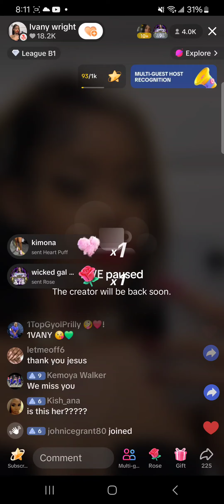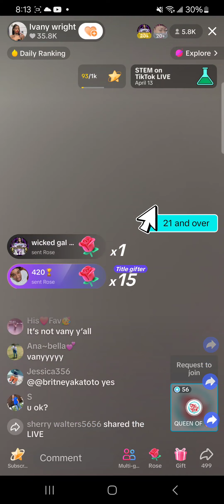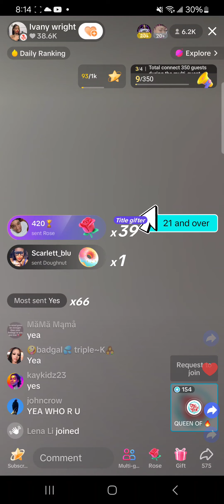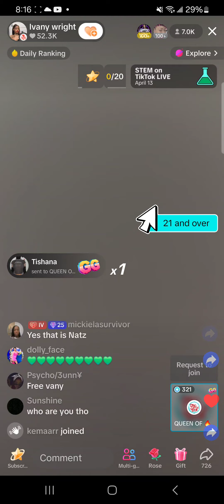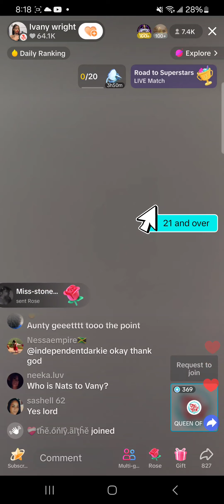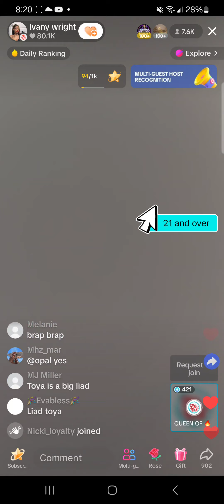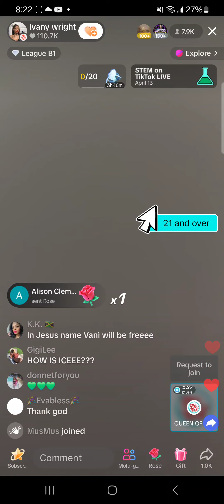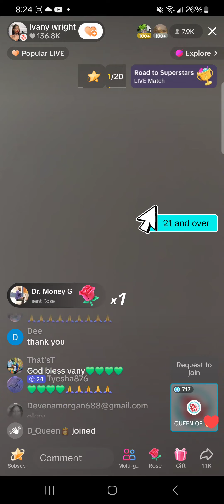ivany wright with a message for her fans and supporters